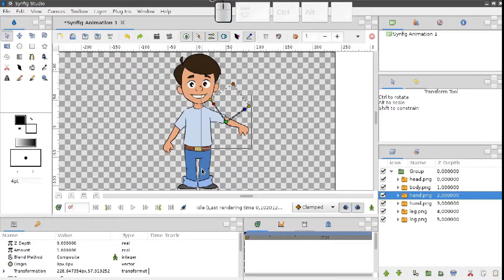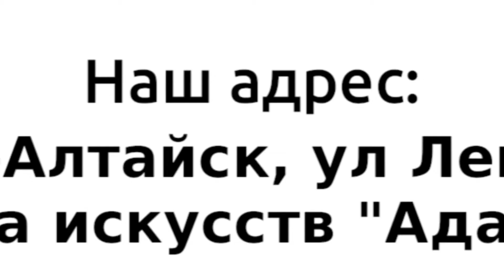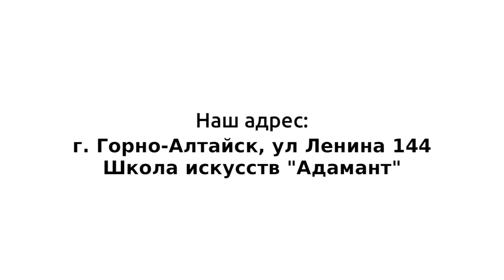Morevna School - Студия анимации в Горно-Алтайске